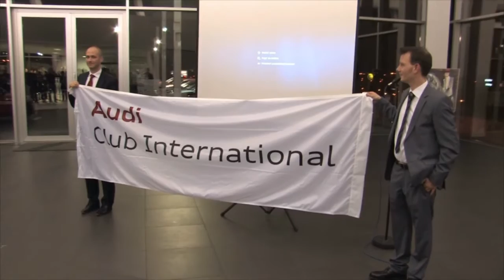Slávnostná recepcia - Audi Club International Slovensko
Recepcia pri príležitosti predstavenia značky Audi Club International Slovensko sa konala v Audi Centre Bratislava dňa 7.2.2013.